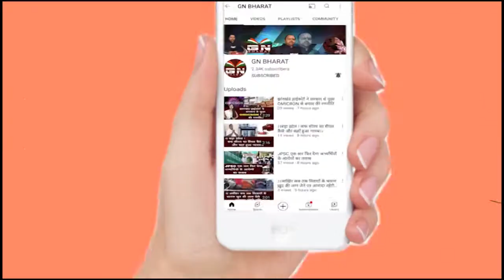Ranchi || 5 रुपए देकर आप भी बन सकते है कांग्रेस के सदस्य, कांग्रेस ने शुरू की सदस्यता अभियान